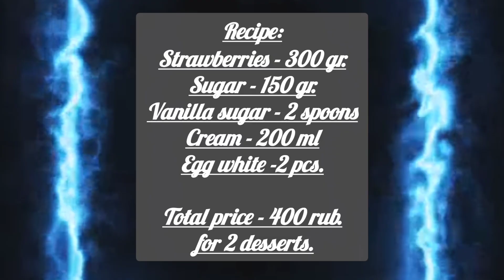ЛТШ122 Коклягина С А Итонский беспорядок